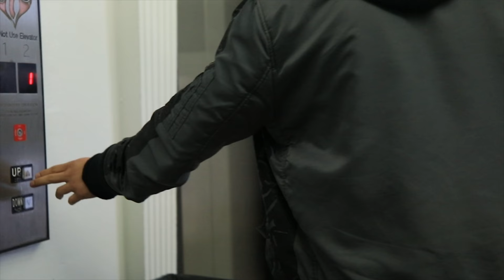A View From Within Jorge 'Church' Iglesias And Denise Ramos Collaboration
Experience firsthand the process of creating one-of-a-kind textiles through the lens of B.F.A textile designer Jorge ‘Church’ Iglesias, as he collaborates with Denise Ramos, B.F.A fashion design for 2018 Graduation Fashion Show, that premiered on April 26th, 2018.

Director/ Cinematographer/Editor - JK Productions/Joel Kumparak

Art Direction - Iglesias

Artist - Iglesias